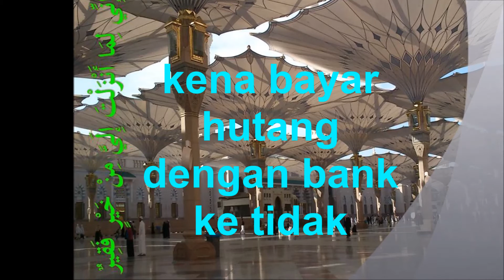kena bayar hutang dengan bank ke tidak